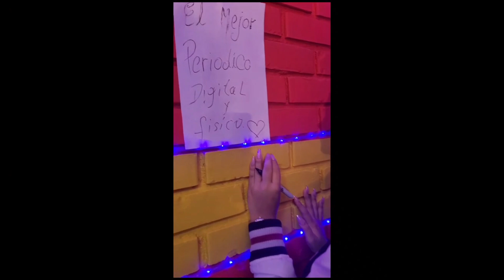Mensaje Diario Dr: Luis Carlos Tenorio Herrera, Fundación MHMDT hoy es 28/Nov/23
Mensaje motivacional diario del señor presidente de la FUNDACIÓN MERCEDES HERRERA MORA DE TENORIO, Dr. Luis Carlos Tenorio Herrera. Hoy martes 28 de noviembre de 2023. cómo siempre con importante información y con su positivismo radiante, genera liderazgo, lo que lo caracteriza, cómo RECTOR de nuestros colegios. Los mejores del país. 28/11/23.

WELCOME,
BEN-VINDO,
accueillir.
Benvenuto.
いらっしゃいませ.
歡迎.